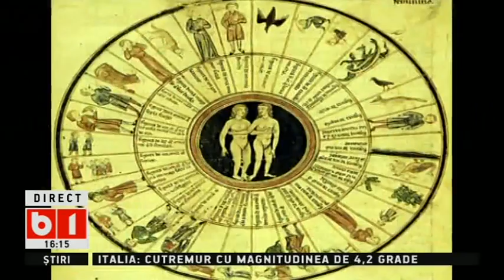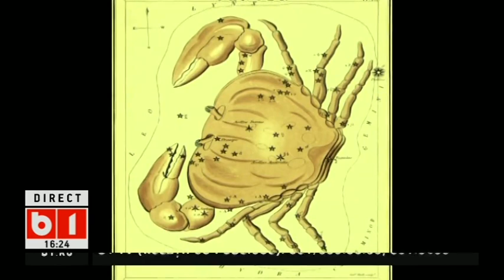HOROSCOP 360 de grade, cu Alina Badic 22 07 2017 emisiune completa P 1 din 3